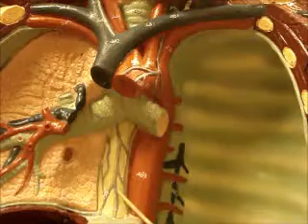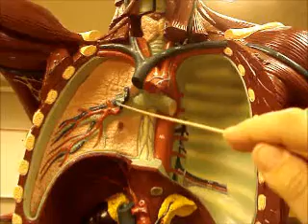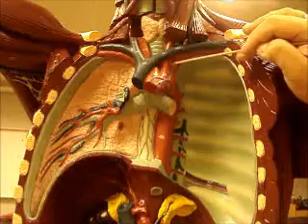bio 142 mediastinum face dark red torso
mediastinum presentation on torso